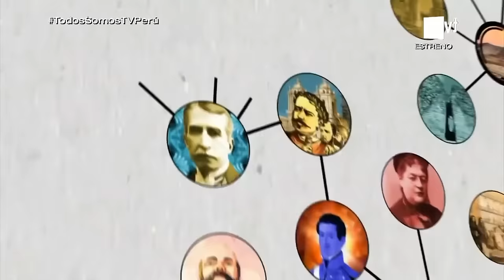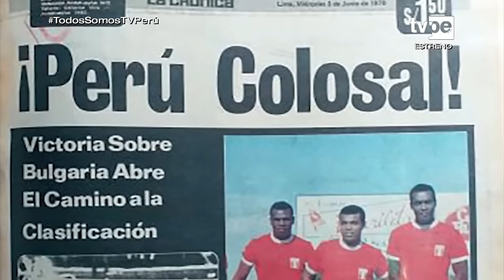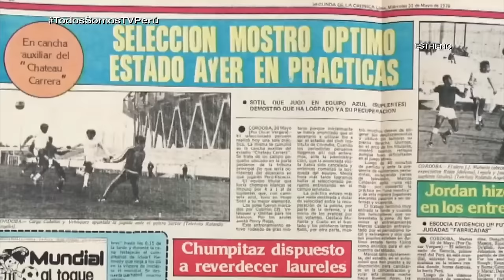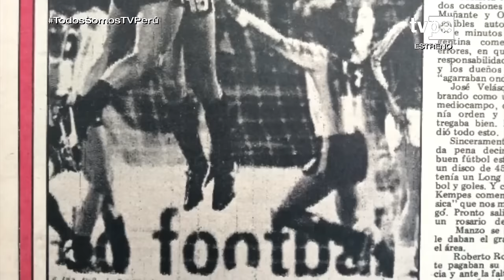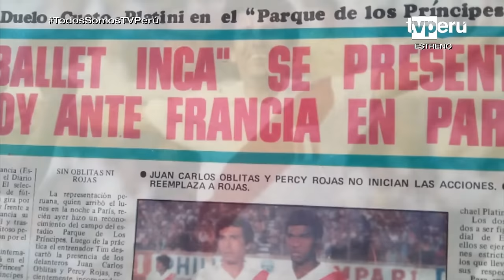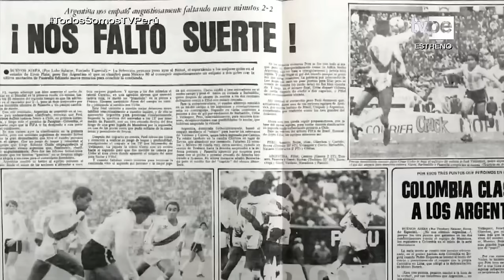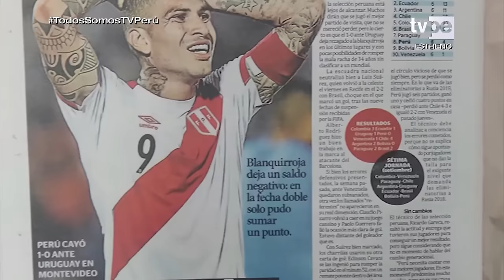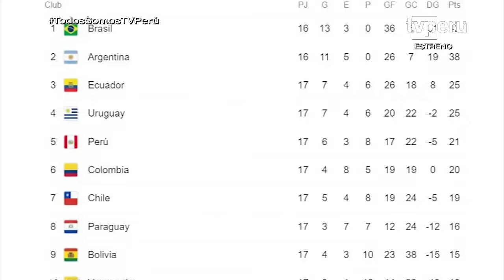Perú en los mundiales de fútbol, Historia del Perú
Perú en los Mundiales de fútbol: Un Recorrido por su Historia en el Mundialismo. En este video, exploramos la trayectoria de la selección peruana de fútbol en los mundiales, desde su primera participación en 1930 hasta la actualidad. Aprenderemos sobre los momentos más destacados de la historia futbolística peruana, como el mundial de 1970 en México y la clasificación a Rusia 2018 después de 36 años de ausencia. Descubriremos cómo los jugadores peruanos han dejado su huella en la historia de los mundiales y cómo han influido en el desarrollo del fútbol en el país. También exploramos los desafíos que ha enfrentado la selección peruana y cómo ha superado las adversidades para llegar a los mundiales. ¡No te pierdas esta oportunidad de descubrir la historia futbolística de Perú y su impacto en el fútbol mundial! Este video es una fuente valiosa de información para aquellos interesados en la historia del fútbol y la cultura peruana.

Emitido por el programa "Sucedió en el Perú" el 7 de agosto del 2022, difundido por el canal Historia del Perú.

🇵🇪 Historia del Perú
Recorre con nosotros la historia del Perú